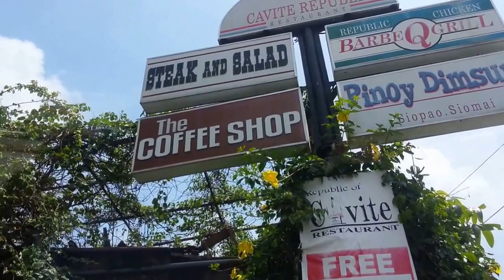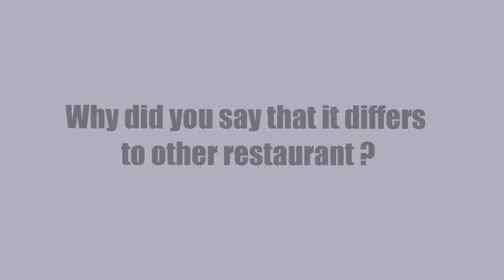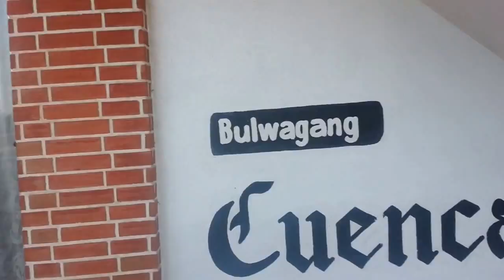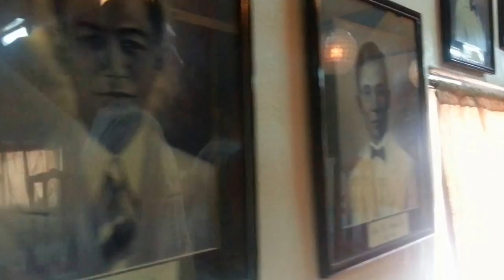DLSU-D Documentary [Tourism] edited